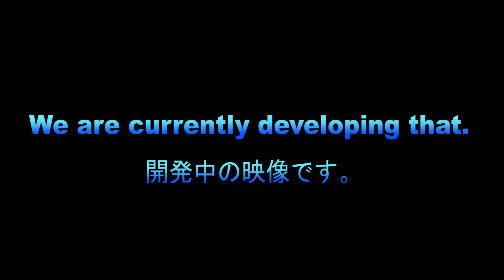FIGHTING EX LAYER PV-0717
We will stream FightingEXLayer on 7/19 (Wednesday) at 8pm JST (4am PDT), with the knowledgeable Koichi-san and SF2 creator Nishitani-san! First time streaming the game since it released!